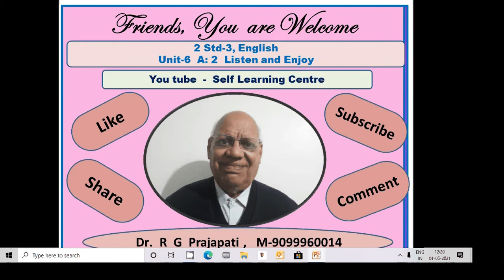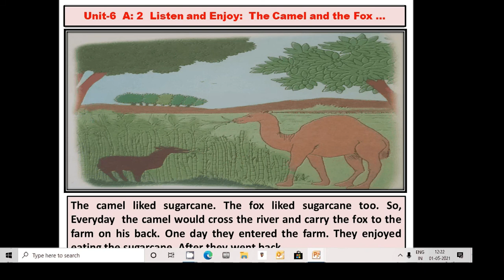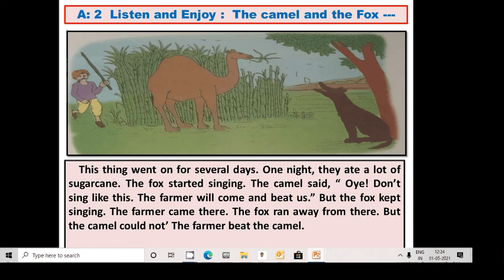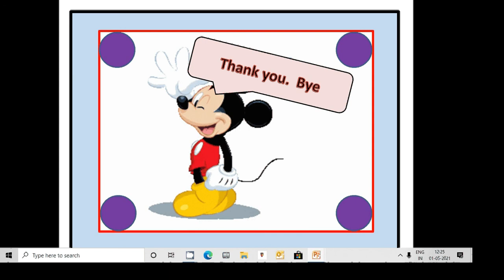2 Std. 3, Eng. Unit - 6,A- 2: Listen and Enjoy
The viewers will listen the story and enjoy it.  They will also learn some new words and expressions.